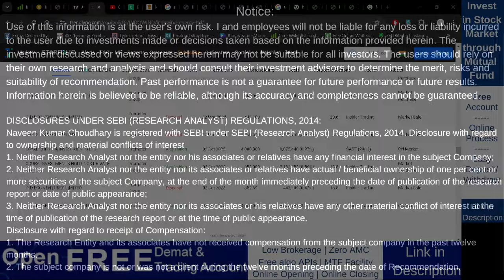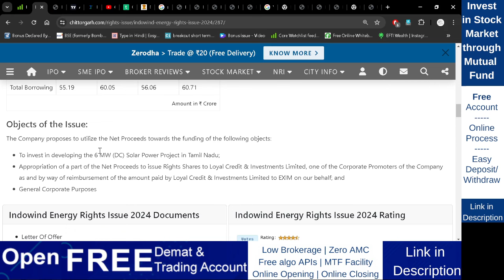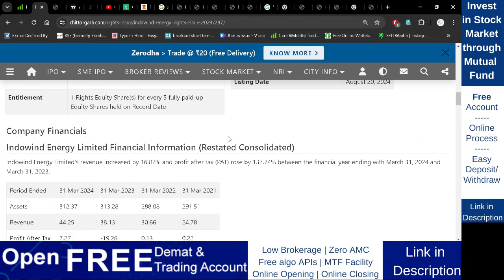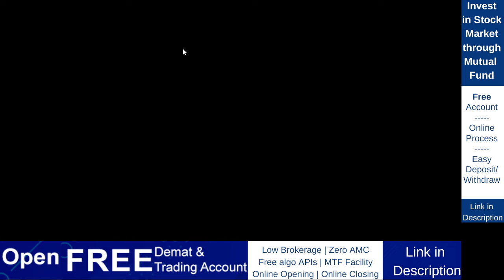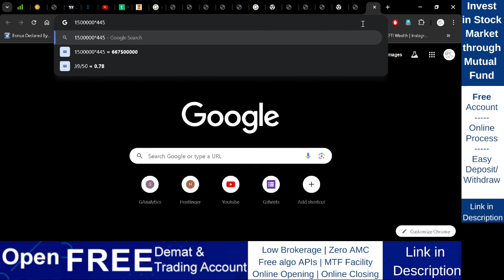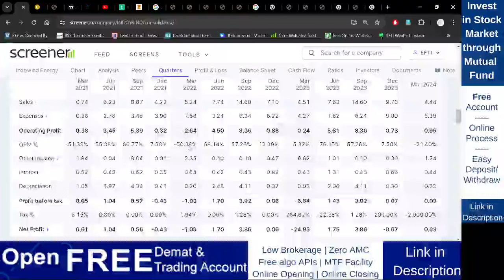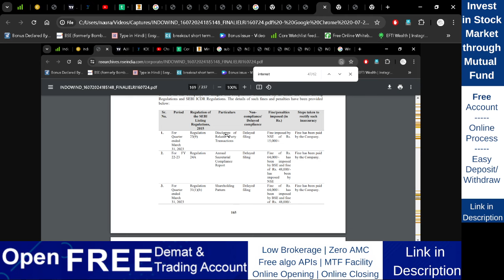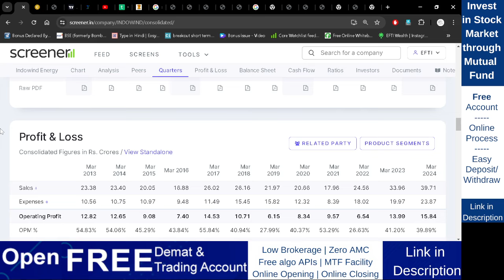Indowind Energy share | price | latest news | Right Issue | Review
Trade directly from trading view platform
Multiuser API(Free API) for algo/auto trading
Open Account:

New Right issue, Right Issue latest news

Important Note:
Its Risky.